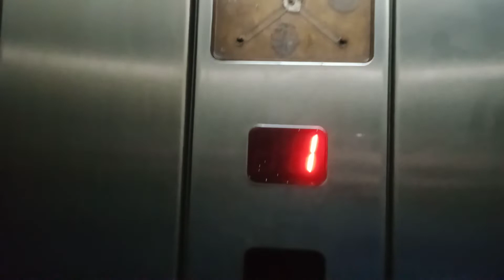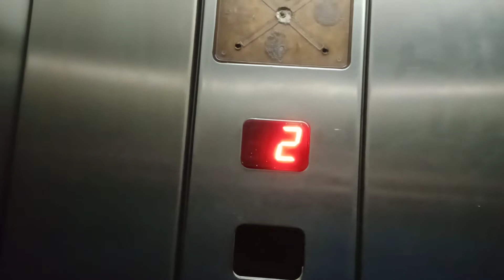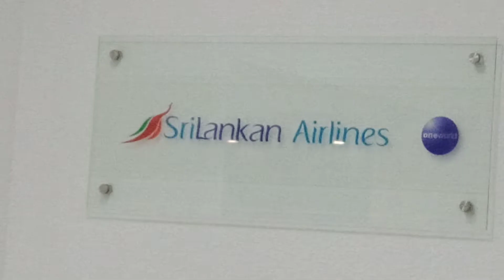Rickshaw Travel vlog/ car sound violation/ our vlog channel/2022